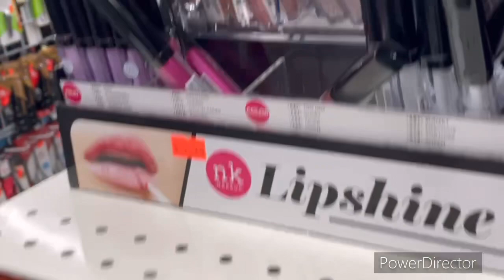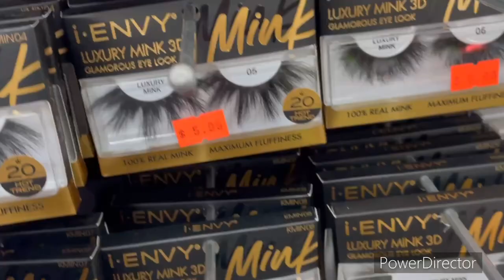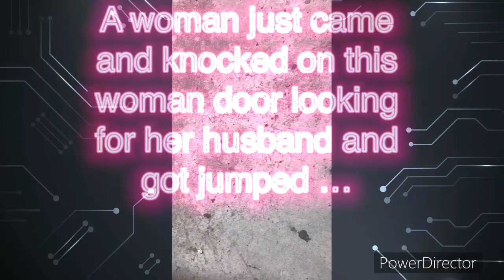My mom and I shopping at the beauty supply store, someone got jumped on in my building, and eating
If you would like to see more of me